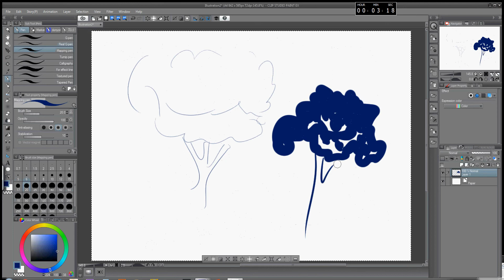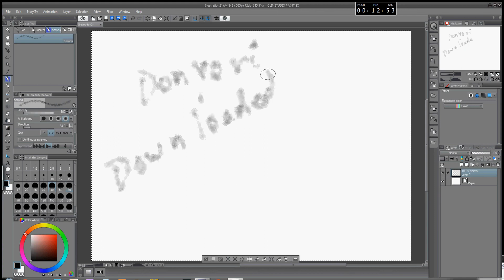All Pen, Pastel & Pencil Tools | Working with Clip Studio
Digital Painting Tutorial | Working with Manga Studio
Manga studio simple tutorials, Illustrated by Sauvagya Bhanja.